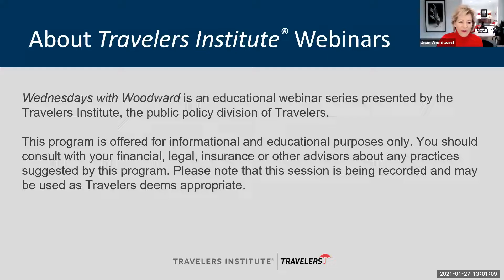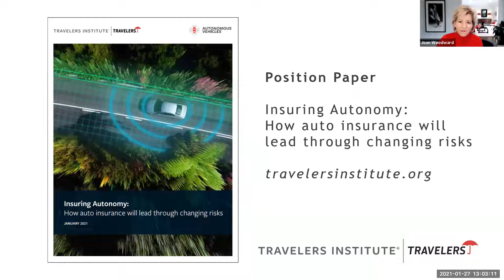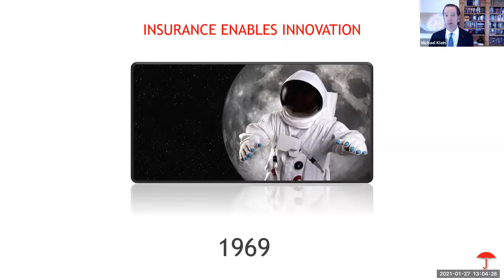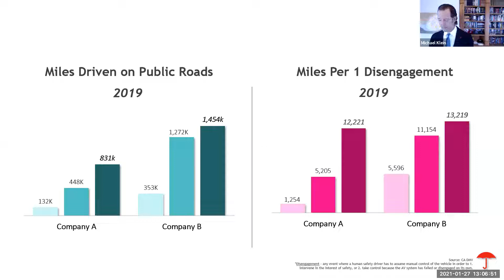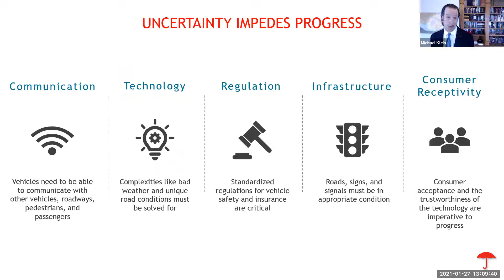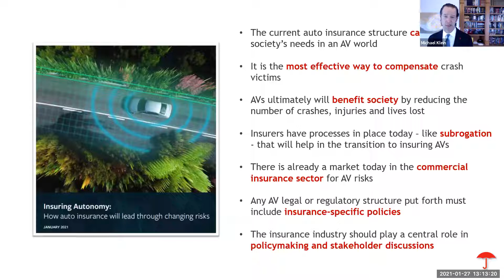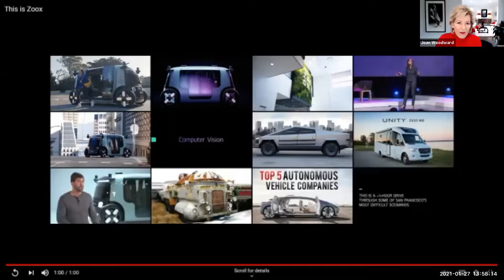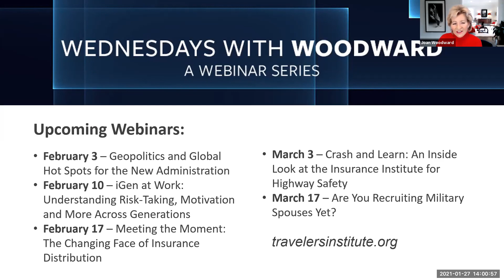On the Horizon: The Future of Autonomous Vehicles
Driverless ride-hailing programs, truck platoons and autonomous delivery vehicles – the future of our roads will undoubtedly look different than today. In this episode of the Wednesdays with Woodward webinar series, we discussed the future of autonomous vehicles (AVs) with Dr. Mark R. Rosekind, Chief Safety Innovation Officer at Zoox and former Administrator of the National Highway Traffic Safety Administration, and Michael Klein, Executive Vice President and President of Personal Insurance at Travelers. These thought leaders explored the latest in AV technology adoption and deployment, considered how AVs may impact roadway safety today and in the future and examined the future of auto liability and insurance.

This episode also included discussion of the new Travelers Institute® position paper, Insuring Autonomy: How auto insurance will lead through changing risks.